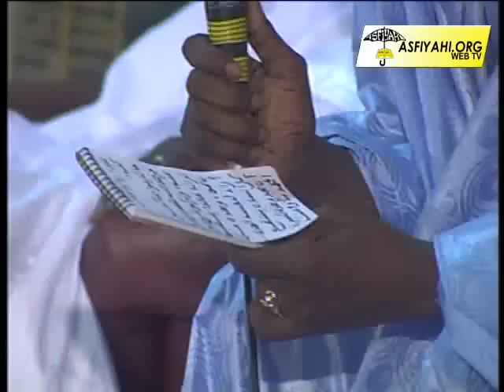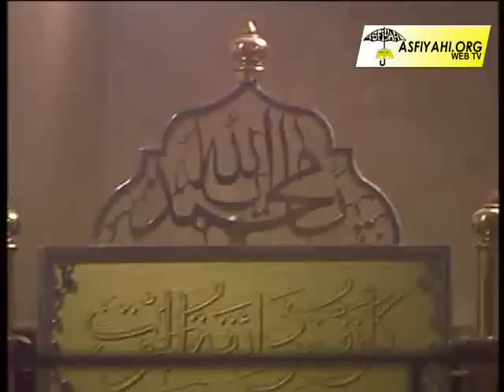GAMOU TIVAOUANE 2014 - Mosquée Serigne Babacar Sy - Serigne Mbaye Sy Abdou et Serigne Abdou p3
GAMOU TIVAOUANE 2014 - Mosquée Serigne Babacar Sy - Serigne Abdou et Serigne Mbaye Sy Abdou p2